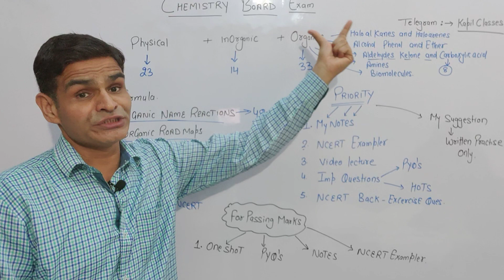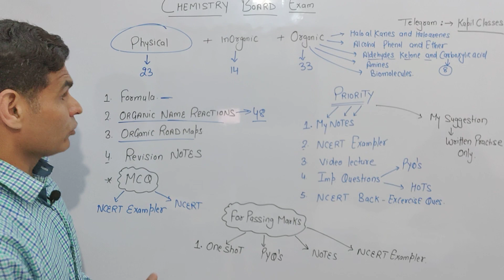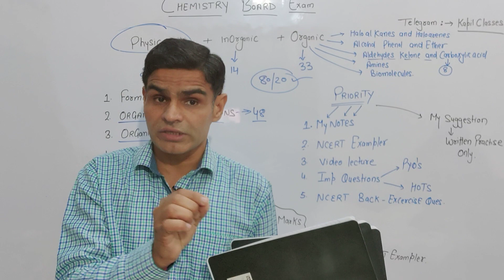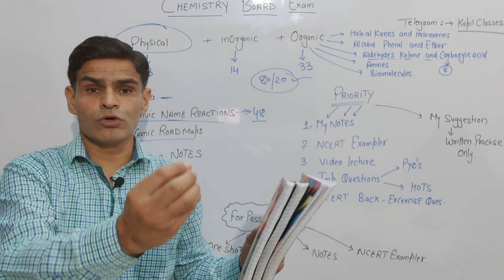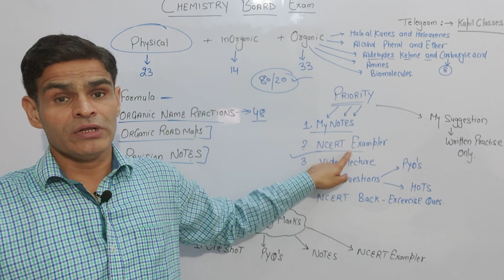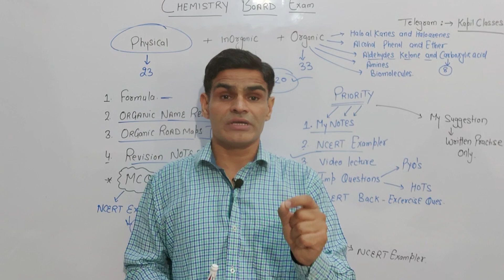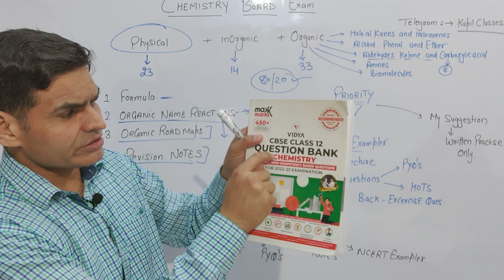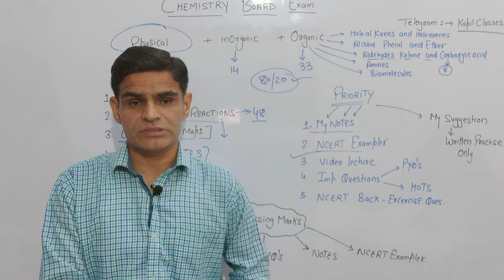Class 12 Chemistry Boards 2023 | Last 3 Days Strategy | Best Materials for Chemistry| BEST PLANNING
Thanks